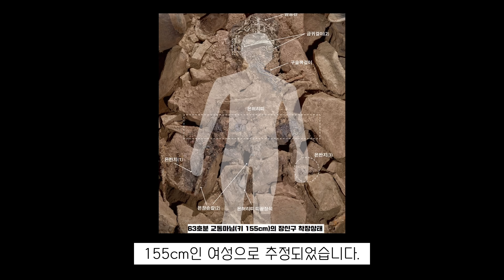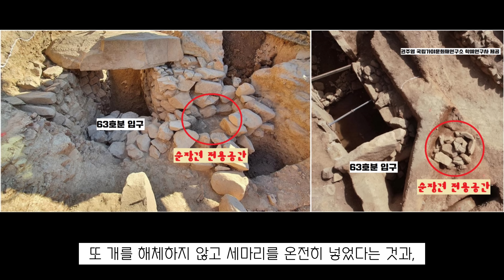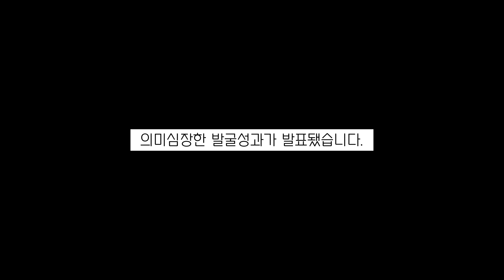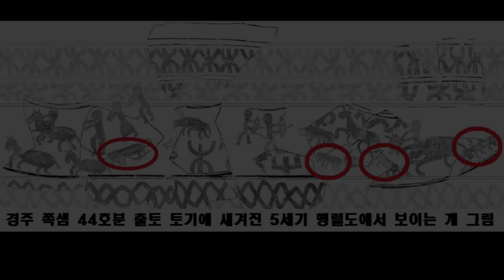1500년전 무덤에 묻힌 개(犬)의 정체…신라인의 반려견, 가야인의 경비견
요 몇년 사이 경남 창녕 교동 고분과 경주 탑동 고분에서 매우 흥미로운 ‘순장견(犬)’의 뼈가 확인됐다. 교동의 39·63호분에서는 무덤 입구에서 바깥을 바라보는 형태의 3마리가 노출되었고, 탑동에서는 무덤 주인공의 넓적다리 위에 고이 얹혀진 1마리가 보였다. 두 케이스 모두 주인공의 죽음과 함께 묻힌 순장견이었다. 교동의 순장견은 무덤을 지키는 경비견 혹은 수호견의 모습이었고, 탑동의 순장견은 고인이 생전에 애지중지 했던 반려견이었을 것이다. 고분에서 확인된 다양한 순장견을 살펴본다.